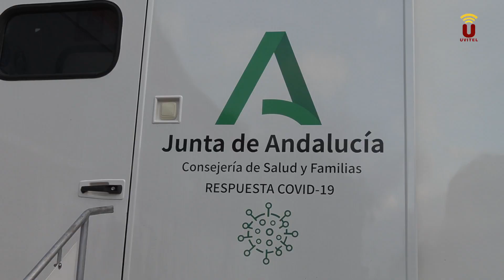NOTICIA 2021- La mayoría de los habitantes de El Palmar de Troya llamados para el cribado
Una amplia mayoría de las 338 personas residentes en el municipio acudió a la realización del test de antígenos en una jornada que se desarrolló con total normalidad y fluidez. Solo los que diesen positivo en la prueba recibirían una llamada telefónica para activar el protocolo a seguir.